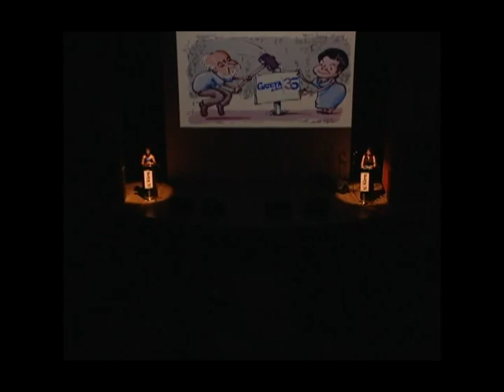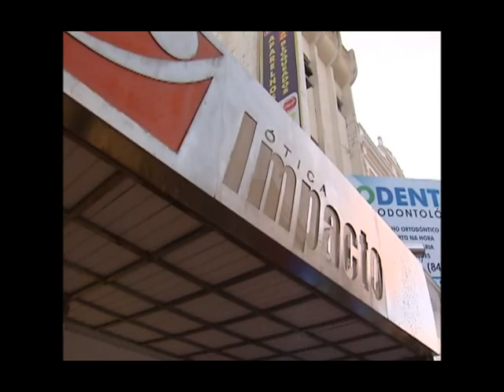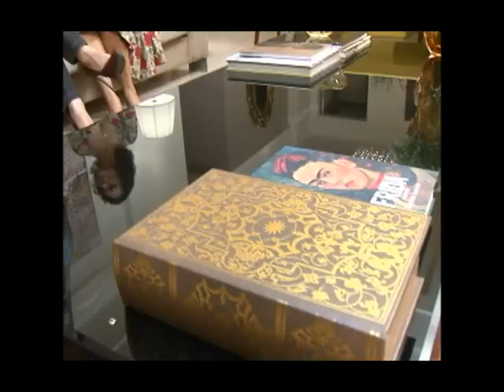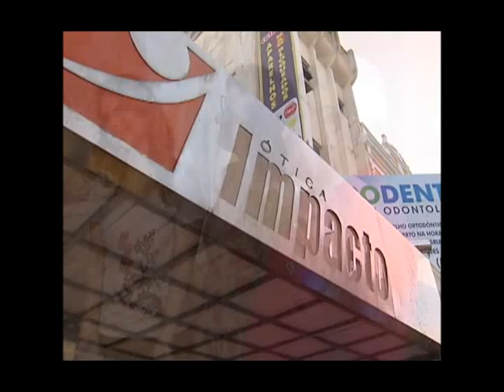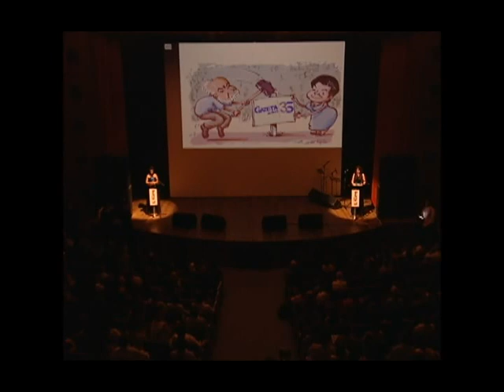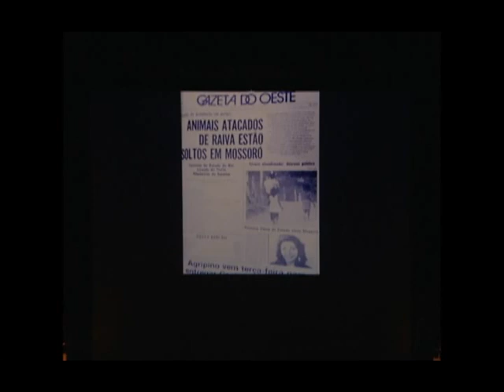Première TCM com Janilde e Judith Dantas, Sol Comercial e 35 anos da Gazeta do Oeste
O Première deste sábado, 05 de maio, leva ao ar uma entrevista com Janilde e Judith Dantas, mãe e filha respectivamente, empresárias que dirigem a ótica Impacto. O apresentador Will Vicente visitou a casa delas e conversou sobre família, o início em Mossoró e sobre a nova loja que está prestes a ser inaugurada.
Para o Dia das Mães, você não pode perder as novidades da Sol Comercial. Lançamentos de lustres, paflons e pendentes são ótimas opções de presentes que vieram de uma feira do setor que aconteceu em São Paulo.
E com uma superprodução, a Gazeta do Oeste comemorou 35 anos de comunicação e história. Você vai ver como foi a noite do jornal impresso numa festa musical no Teatro Municipal Dix-huit Rosado.
O Première vai ao ar às 19h deste sábado, na tela do Canal 10 da TCM, com reprise na quarta-feira, às 21h30. Você pode acompanhar o programa também em tempo real pelo